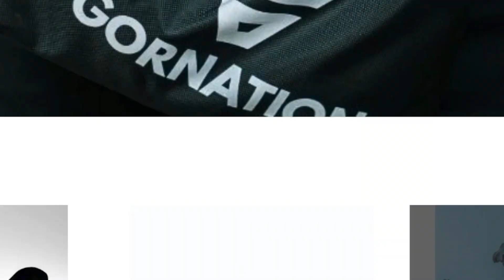BEST CALISTHENICS AND STREET WORKOUT FAILS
calisthenics and street workoutis best fail fails
SONG : JJD - Adventure

Credits:
@Turner Brown
@Enes Calisthenics
@Rayen KBS